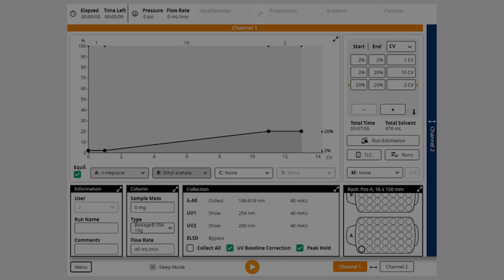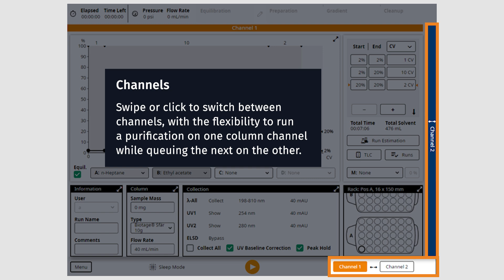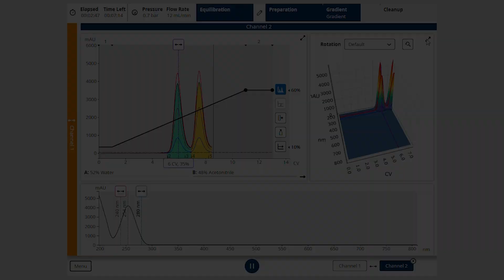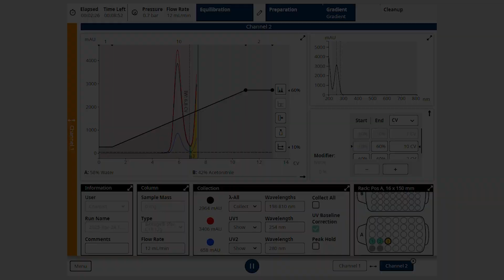Biotage® Selekt Software key features overview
Biotage® Selekt Software gives you intuitive touchscreen control of your flash purification workflows, with just a few clicks. Advanced tools like Gradient Optimization, Bypass Tray Collection, Queue Function, Initial Waste, Peak Hold, and 3D visualization help streamline and enhance your flash chromatography processes.